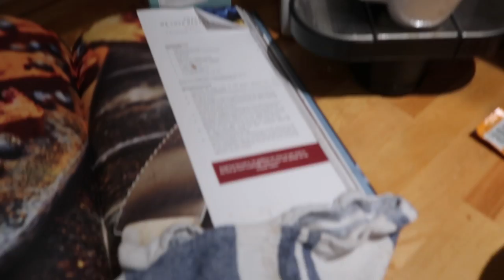INGESTORTE KLEDINGKAST & ONTPLOFTE KEUKEN - REINDERS WEEKVLOG #73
In deze weekvlog: passen we op ons schattige neefje, bakken Julie en Mike samen een bananenbrood (lees: ontplofte keuken), bekijken we het nieuwe huis van Loesje, hebben we een familieavondje bij Momo in Amsterdam en ruimen we de ingestorte kledingkast van Julie op...

Luvvvvv Reinders ♥!